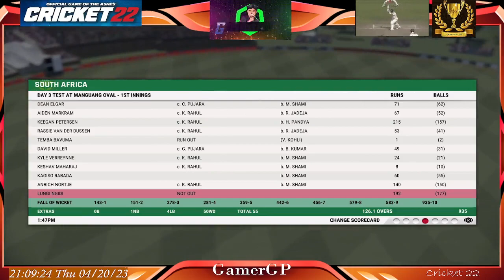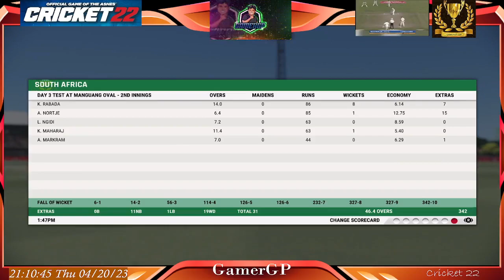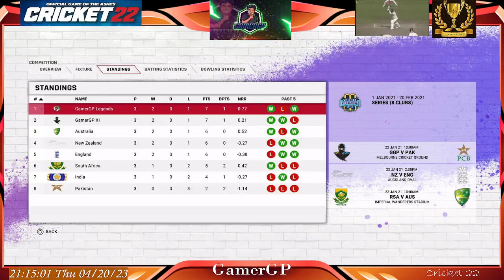Cricket 22 - GamerGP Champ S2 12th Test : South Africa Bt India by Inns & 295 Runs : 20th April 2023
Cricket 22 - GamerGP Test Championship Season 2 12th Test : South Africa Beat India by Inns & 295 Runs : 20th April 2023